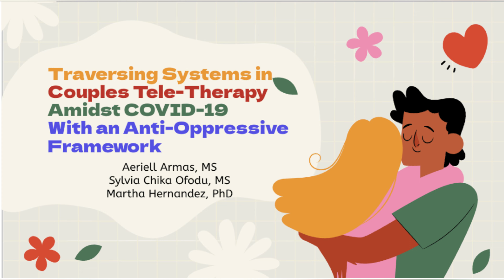Presenting at an Academic Conference (Part 2)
My first time presenting at the APA Annual Convention (Part 2)

In this recap video, I share MORE about my first time attending the APA Annual Convention 2022. Have you watched Part 1 yet?! As a graduate student, attending conferences is a great way to travel, network, and get inspired/motivated. In this video, I share about my presentation at APA and what it was like to be at the biggest psychology conference of the year. I also give my honest perspective about the potential benefits of attending conferences (although they tend to be pricey!). If you’ve never been to an academic conference before, I hope this gives you some insight!

**If you are applying for doctoral programs in clinical psychology in the near or distant future, THIS WORKSHOP IS FOR YOU

______Use code GRAD10 for a discount off your first order!_______

GRAD SCHOOL ESSENTIALS + ITEMS YOU’LL LOVE:
-For my recommendations for grad school essentials,

If you enjoy videos related to (clinical) psychology, grad school, and student life, then this channel is for YOU!